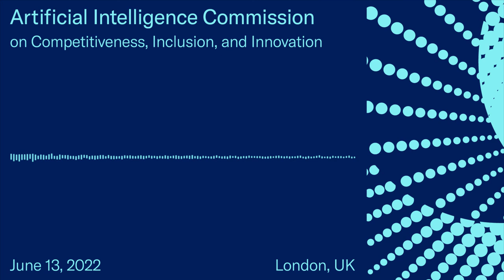U.S. Chamber AI Commission Field Hearing in London, UK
The U.S. Chamber of Commerce Artificial Intelligence Commission on Competitiveness, Inclusion, and Innovation (AI Commission) hosted a field hearing on June 13 from 12:00 – 4:00 PM BST/ 7:00 – 11:00 AM ET in London. During the field hearing, the Commission heard testimony about financial technology (Fin-Tech) and global competitiveness as it relates to artificial intelligence.

Agenda
12:00 PM BST / 7:00 AM ET – Welcome Remarks
Clifford Chance

12:02 PM BST / 7:02 AM ET – Opening Remarks
Lizzie Greenhalgh, Deputy Director for Regulation and AI, Department for Digital, Culture, Media and Sport (DCMS)

12:10 PM BST / 7:10 AM ET – Introduction
Co-Chair Rep. John Delaney
Co-Chair Rep. Mike Ferguson

12:15 PM BST / 7:15 AM ET – Testimony
Mirit Eldor, Director of Strategy, Elsevier
Rupak Ghose, Chief Operating Officer, Galytix
Kenneth Cukier, Deputy Executive Editor & Host of Babbage Podcast, The Economist

1:05 PM BST / 8:05 AM ET – Testimony
Zitah McMillan, CEO & Co-Founder, Predictive Black
Philip Lockwood, Deputy Head of Innovation, NATO (virtual)
Miri Zilka, Research Fellow in Machine Learning and Associate Fellow, University of Cambridge
Alex Creswell, Vice President of Public Policy, Graphcore

2:05 PM BST / 9:05 AM ET – Testimony
Tania Duarte, Co-Founder, We and AI
Rohit Israni, Chairman INCITS/Artificial Intelligence
Laura Galindo, AI Policy Manager, Meta
Nathan Benaich, Founder, Air Street

3:05 PM BST / 10:05 AM ET – Testimony
Julie Dawson, Chief Policy & Regulatory Officer, Yoti
Siva Chamarti, Head of Machine Learning, Shell
Sasha Haco, Founder, Unitary AI
Carissa Véliz, Associate Professor, Faculty of Philosophy and the Institute for Ethics in AI, and Tutorial Fellow, University of Oxford (virtual)

3:50 PM BST / 10:50 AM ET – Closing Remarks
Jonathan Kewley, Partner and Co-Chair of Global Tech Group, Clifford Chance